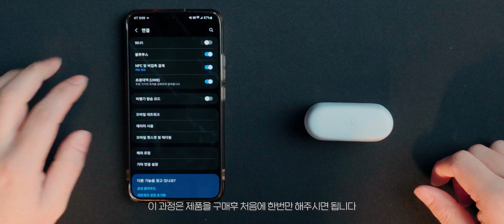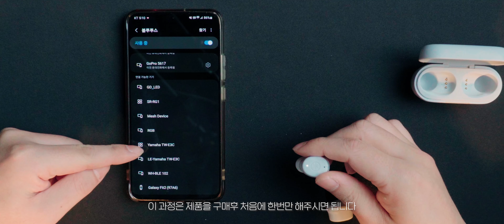고음질의 무선 블루투스 이어폰 추천! 야마하 무선 이어폰 TW-E3C 악기회사 야마하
📢 야마하 무선 이어폰 구매링크 : 2월 초~중순 와디즈 펀딩 예정

(링크를 통해 구매하시면 저에게 아주 약간의 수수료가 들어오고 채널 운영에 도움이 됩니다 감사합니다)

00:00 시작
00:18 언박싱
01:34 디자인/컬러
03:01 청음
05:22 음질비교
07:48 착용감
08:44 편의성
10:07 다른 특징들
11:13 총평